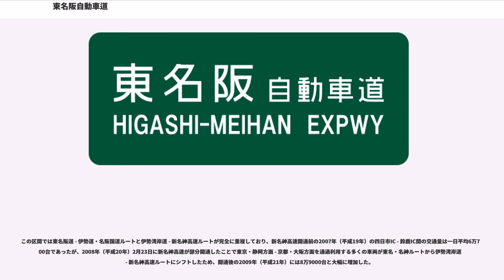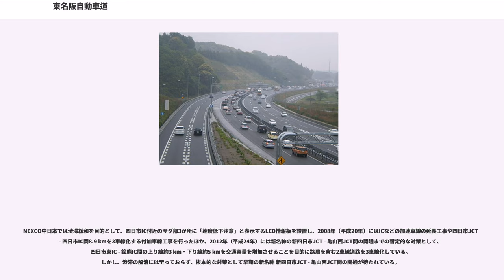東名阪自動車道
東名阪自動車道（ひがしめいはんじどうしゃどう、HIGASHI-MEIHAN EXPRESSWAY）は、愛知県名古屋市中川区の名古屋西ジャンクション (JCT) から三重県津市の伊勢関インターチェンジ (IC) へ至る高速道路（高速自動車国道）である。略称は東名阪道（ひがしめいはんどう、HIGASHI-MEIHAN EXPWY）、東名阪（ひがしめいはん）など。法定路線名では東名阪自動車道全線が近畿自動車道名古屋亀山線の一部に含まれる。

高速道路ナンバリング（高速道路等路線番号）では伊勢自動車道とともに「E23」が割り振られている。

連結している名阪国道・西名阪自動車道や伊勢湾岸道・新名神と一体となって関東・東海地区と京阪神圏を結ぶ道路交通の大動脈の一部を構成している。

東名豊田JCT - 名神草津JCT間は東名・名神（米原JCT）経由よりも伊勢湾岸道・東名阪・新名神経由の方が34.1キロメートル (km) ・約20分の短縮になるため、豊田JCT - 草津JCT間を通過する車両の約7割が東名・名神経由から伊勢湾岸道・東名阪道・新名神経由にシフトした。そのため、2008年（平成20年）の新名神開通後は上り線の亀山JCT - 四日市IC間、下り線の四日市JCT - 鈴鹿IC間を中心に渋滞が慢性化するようになっている。

現在名古屋第二環状自動車道（略称 : 名二環）として供用されている路線のうち、名古屋IC - 上社JCT - 名古屋西JCTおよび上社JCT - 高針JCTは東名阪自動車道の一部として開通・供用されていたが、2011年（平成23年）3月20日に名古屋南JCT - 高針JCT間が開通した際に東名阪から分離して新規開業区間と合わせ「名古屋第二環状自動車道（名二環）」へ変更された。なお、当初計画では名古屋西IC以西のみが東名阪だったため、元に戻った形となる。

全線を中日本高速道路株式会社（NEXCO中日本）が管理・運営している。

東名阪道と伊勢道は、路線設定の経緯（名古屋 - 大阪を結ぶ東名阪道 - 名阪国道 - 西名阪道が本線）および、東名阪道に鈴鹿本線料金所、伊勢道に関本線料金所と2箇所の本線料金所が設けられていたため、一旦一般国道である名阪国道・関JCTを経由せねばならず、直通利用が出来ない構造になっていた。これに対して東名阪道と伊勢道を直結する亀山直結線が計画され、2005年（平成17年）3月13日に開通した。直結線開通に伴い、鈴鹿本線料金所は廃止され亀山ICに料金所が設置され、関本線料金所も一部が伊勢関ICへ流用された以外は廃止された。これによって、東名阪道と伊勢道が通し料金で利用できるようになり、2箇所の本線料金所を原因とする渋滞が解消されたほか、名阪国道を経由せずに東名阪道と伊勢道を往来することが可能になっている。

東名阪自動車道に含まれる現在の路線名・道路名は、下記のようになる。

一部の標識では東名高速道路との誤認を防ぐため「東名阪道」「ひがし名阪道」と、「東」を小さくしたり平仮名にしたりして表示される。

1970年（昭和45年）4月17日に日本道路公団が管理する一般有料道路の一般国道1号のバイパス道路である東名阪道路として四日市IC - 亀山IC間が最初の供用を開始した。のちに、東名阪道路の桑名IC - 亀山IC間が高速自動車国道へ格上げされる運びとなって、1973年（昭和48年）4月1日に高速自動車国道の東名阪自動車道となり名阪国道・西名阪自動車道・近畿自動車道とともに一本の国土開発幹線自動車道（近畿自動車道名古屋大阪線）になった。2005年（平成17年）3月13日に亀山ICから伊勢関IC間（亀山直結線）が開通したことにより、全線開通した。

2008年（平成20年）2月23日 には新名神高速道路が部分開通して当路線と接続したことにより、東名豊田JCT - 名神草津JCT間を従来の米原JCT経由より短絡するルートの一部を構成する事になった。

ほぼ全線が4車線であるが、新名神開通に伴い交通量が増加した一部区間に付加車線がある。

東名阪自動車道は全区間を通じて交通量が多いため、現在は全てのサービスエリア (SA)・パーキングエリア (PA) が有人でかつ24時間営業を行っている店舗が存在する。
ガソリンスタンド・レストランは御在所SA（EXPASA御在所）に設置されており、ガソリンスタンドは24時間営業となっている。

なお、名古屋方面（上...